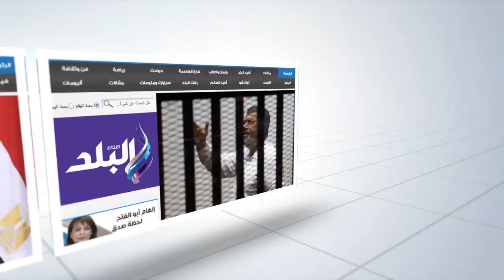صدى البلد | شومان : زيارة شيخ الأزهر لمسلمي بورما لها مغزى سياسي وديني